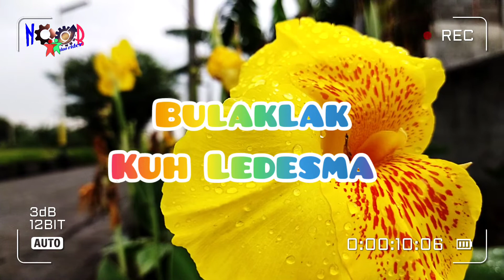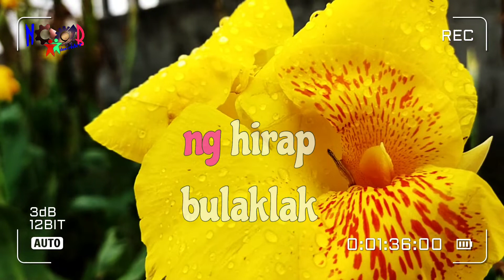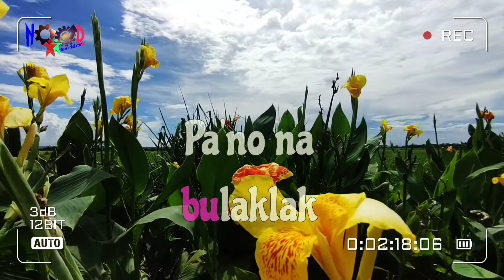Bulaklak - Kuh Ledesma Karaoke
HD karaoke

Lyrics encoded in a hardcore ways!
accompaniment music adjusted in a hardway! instrument panning, loudness and instrument itself adjusted base on my own preferences